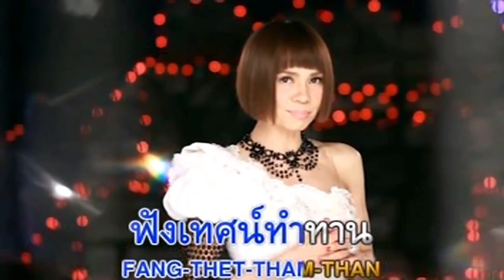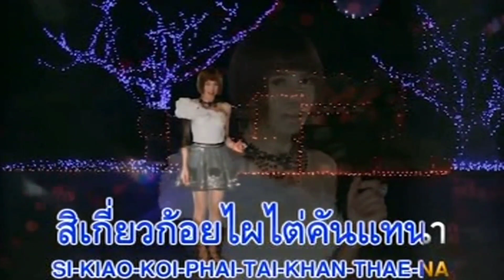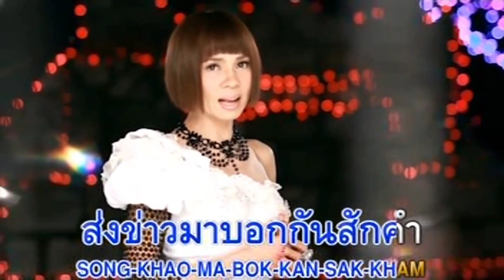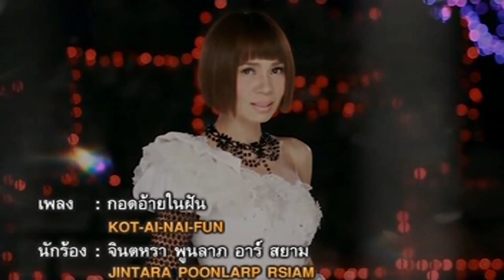กอดอ้ายในฝัน - จินตหรา พูนลาภ Jintara Poonlarp【MUSIC VIDEO】